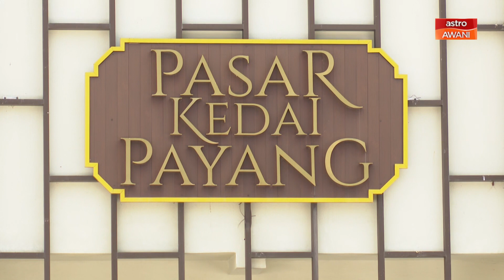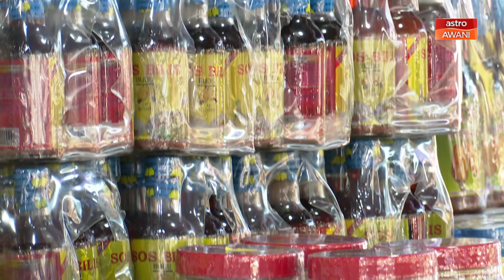Wujudkan lebih banyak peluang pekerjaaan di Terengganu